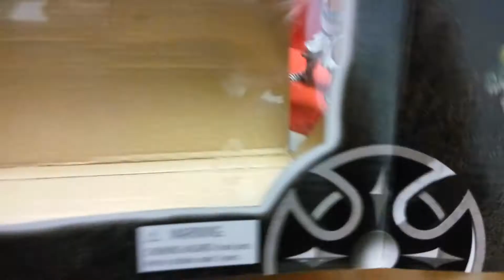Фигурки рыцарей и дракона Toy Major